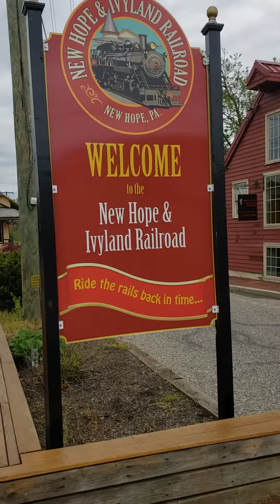New Hope & Ivyland Railroad station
Train arrived at New Hope station